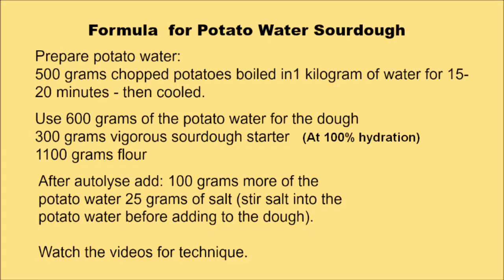Blister Crust Sourdough - Video #3 Shaping Round Loaves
Blister Crust Sourdough Part 3 Shaping Round Loaves is one video of a five part series that shows you step by step how to bake up a crusty blistery loaf of real sourdough in your own oven. Part three shows you how to divide and shape the loaves.
This particular formula uses the double hydration method and is called: Potato Water Sourdough because it utilizes the water from boiled potatoes instead of plain water (however, you can use plain water instead if you wish). The formula for the dough will be found at the end of the video.

My four volume book (with LOTS of formulas ), "Discovering Sourdough" is

A great place to view lots of bread porn is

Most of all, have fun baking!! Teresa L Greenway